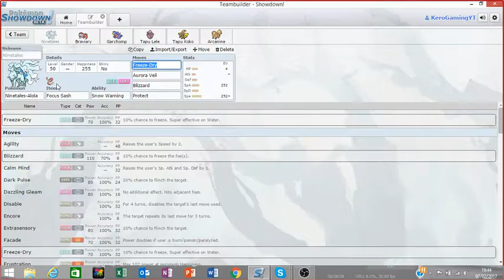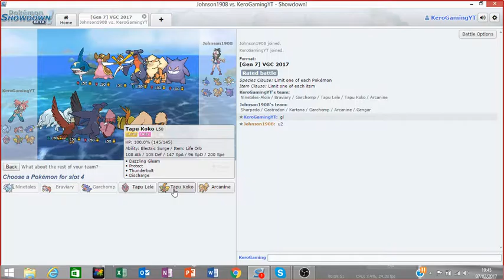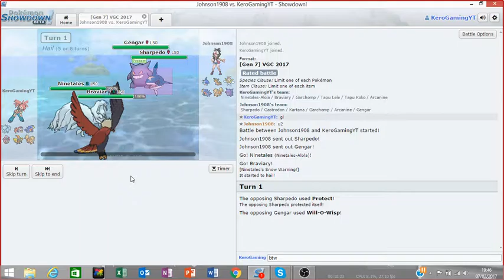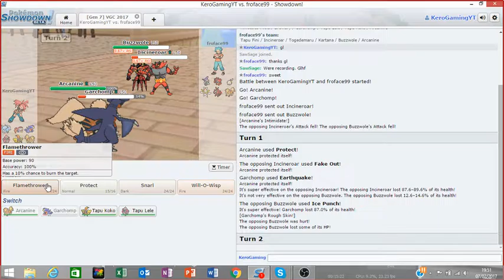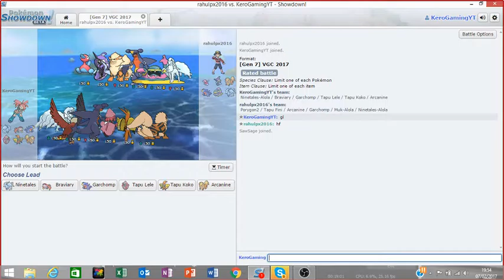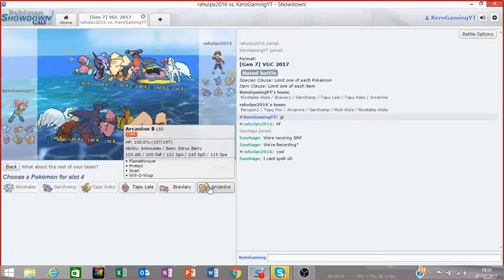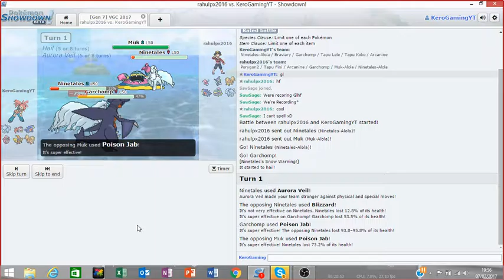Pokemon Showdown episode 22 VGC 17 : New Team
hey guys so this is the last of the double uploads i hope you all enjoy